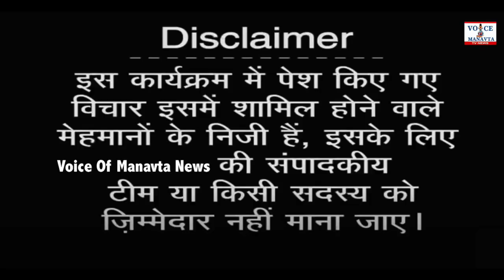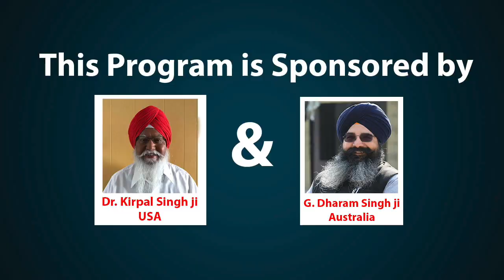Titanic का कूड़ा देखने के चक्कर में जान गवा बैठे 5 नामचीन लोग | meghraj Singh, Voice Of Manavta News